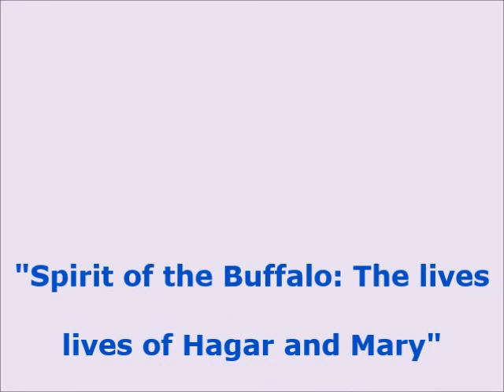Spirit of the Buffalo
Buffalo Medicine is one of giving of ourselves that others may live. Within the Bible there are many examples of people who did just that in order to help improve the quality of life of others and the community. Join us as we explore the lives of Hagar, a slave girl, and Miriam, Mary the Mother of Tsi Tsa, and see how they lived the Spirit of the Buffalo.